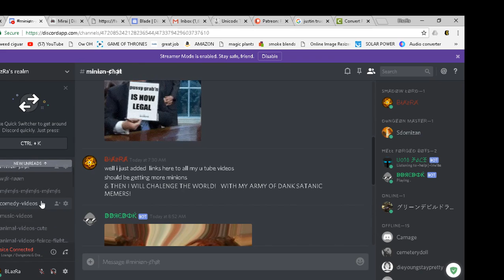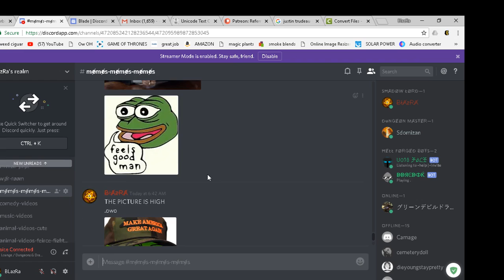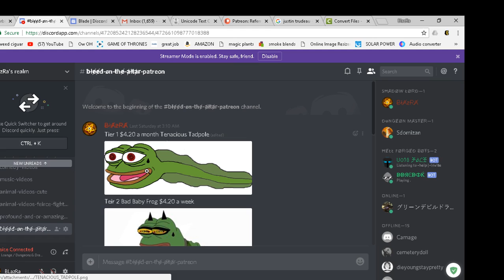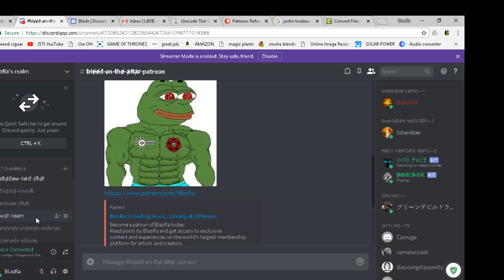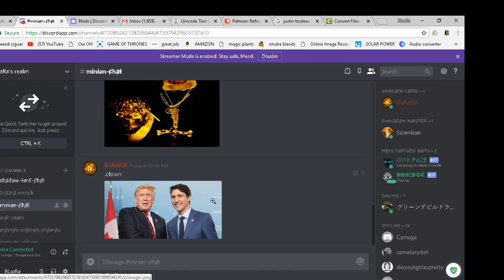BOTs Vs TRUMP ( BREAKING NEWS!) MUST SEE!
WHAT DO BOTS THINK OF OUR 45TH PRESIDENT DONALD TRUMP?

will they except him as one of there own? or will they do  the bidding of goblins?
GET SOME DANK SEEDS STR8 FROM CANADA HOME OFTHE DANKEST WEED!
//\\,oo,//\\ //\\,oo,//\\ //\\,oo,//\\ //\\,oo,//\\ //\\,oo,//\\ //\\,oo,//\\